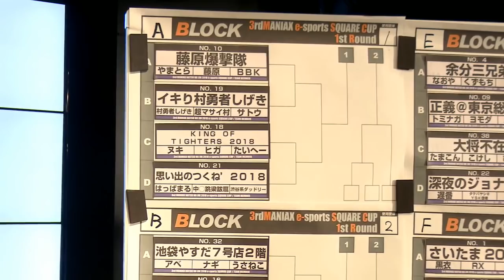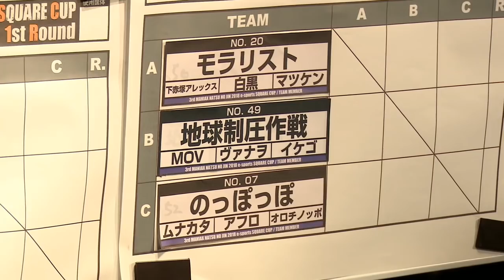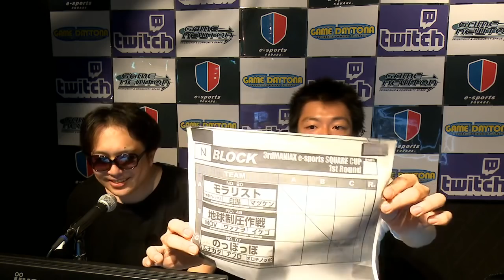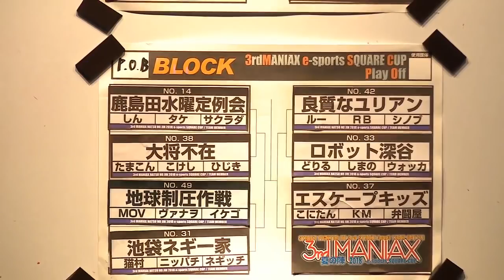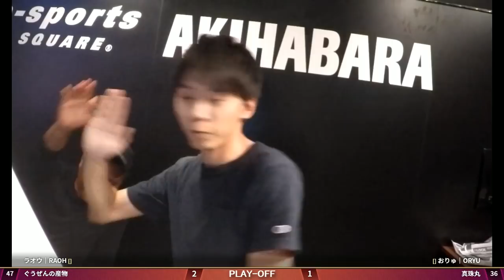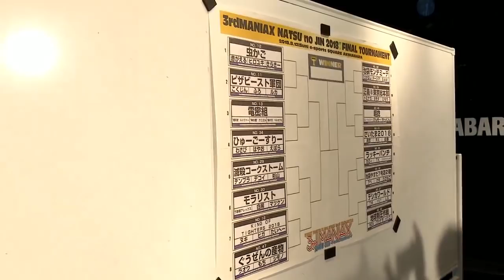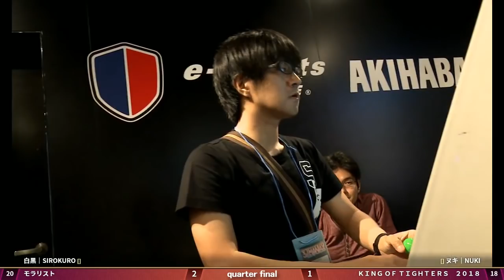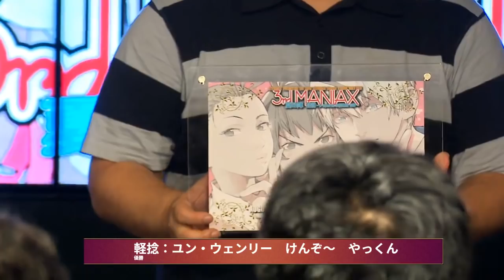【ストⅢ3rd】 3rd MANIAX - 2018 【SFⅢ3rd】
[1st Round]
0:17:35 Satou & Super Masai Village & Village Hero Shigeki ☠ Fujiwara & BBK & Yamatora
0:21:09 Abe & Usaneko & Nagi ☠ Tomi & Perry & He-Chan
0:24:07 Shibuya-Kei Dudley & *** & Chu-Choro-Bakko ☠ Taihe & Higa & Nuki
0:32:05 Mochi & Shimono & Raoh ☠ CU & Imai & Dr.Uematsu
0:34:23 Satou & Super Masai Village & Village Hero Shigeki ☠ Taihe & Higa & Nuki
0:44:00 Usaneko & Nagi & Abe ☠ Shimono & Mochi & Raoh
0:51:50 Imai & Dr.Uematsu & CU ☠ He-Chan & Perry & Tomi
1:01:47 Super Masai Village & Satou & Village Hero Shigeki ☠ Fujiwara & BBK & Yamatora
1:07:15 Shimono & Raoh & Mochi ☠ Perry & He-Chan & Tomi
1:11:10 Chu-Gen & Kuzumochi & Naoya ☠ Mimora & Tominaga & Yomoda
1:19:05 Buda & Junchan & Joker ☠ Kokui & RX & Koushun
1:32:23 RB & Shinobu & Ruu ☠ Kochiya & Igarashi & Sato
1:44:45 RB & Shinobu & Ruu ☠ Kokui & Koushun & RX
1:55:27 Hijiki & Kokeshi & Tamakon ☠ Osoban & Takebayashi & Otani
2:06:20 Sato & Kochiya & Igarashi ☠ Joker & Buda & Junchan
2:09:48 Out & Terunosuke & Kagecchi ☠ Morizo & Furuya & Kochiya
2:16:25 RB & Shinobu & Ruu ☠ Sato & Igarashi & Kochiya
2:27:10 Oryu & Pearl Rice & Kekun ☠ Zabi & Goutu & IPPEI
2:36:30 Lucifer & Beelzebuhi & Kuniel ☠ Roshihikari & Shadow Moon & Caroline
2:48:15 Beelzebuhi & Lucifer & Kuniel ☠ Oryu & Pearl Rice & Kekun
2:58:05 Goutu & IPPEI & Zabi ☠ Shadow Moon & Caroline & Roshihikari
3:18:35 Goutu & Zabi & IPPEI ☠ Kekun & Oryu & Pearl Rice
3:28:12 Hayao & YSB & Ebara ☠ NAOQ & Domachi & TAX
3:34:18 Tsuka & Tomcat & Makkochan ☠ Pampers Jaro & Kamii & TK
3:41:40 Ebara & Hayao & YSB ☠ Araki & Takashi & Goroneko

3:55:40 YSB ☠ TAX
3:57:20 Takashi ☠ TAX
3:59:05 YSB ☠ Takashi

4:06:12 Shirokuro & Matsuken & Shimoakatsuka Alex ☠ Vanao & Ikego & MOV
4:16:10 Orochinoppo & AFR & Munakata ☠ Vanao & MOV & Ikego
4:28:10 Matsuken & Shirokuro & Shimoakatsuka Alex ☠ AFR & Munakata & Orochinoppo

[PlayOff]
4:45:50 Chu-Asi Zeshou TKD & Misawa & Issei ☠ Heaven & Daikan & Chako
4:53:15 Inoue & Heat Sensitive & Shurei ☠ Shimono & Raoh & Mochi
4:58:32 Vanao & Ikego & MOV ☠ Negicchi & Nekomura & Nippachi
5:09:38 Shimono & Raoh & Mochi ☠ Kekun & Pearl Rice & Oryu
5:21:45 Hijiki & Kokeshi & Tamakon ☠ Vanao & MOV & Ikego
5:24:45 Bentouya & Conitan & KM ☠ RB & Shinobu & Ruu
5:37:25 RB & Ruu & Shinobu ☠ Ikego & Vanao & MOV

[Final Tournament]
6:25:10 Hiroyuki & Red Flog & Kiraki ☠ Kokujin & FRO & Luka
6:31:12 Lucifer & Beelzebuhi & Kuniel ☠ Ebara & YSB & Hayao
6:42:30 Matsuken & Shimoakatsuka Alex & Shirokuro ☠ Tempura & Sugiyama &Decoy
6:51:15 SAM & Dojima & Takahashi ☠ Mimora & Tominaga & Yomoda
6:58:08 Rao & Tsumono & Mochi ☠ Taihe & Higa & Nuki
7:02:20 Yun Wen-Li & Kenzo & Yakkun ☠ Kokui & Koushun & RX
7:12:15 Shibu & TM & RKF ☠ Vanao & Ikego & MOV

[Quarter Final]
7:25:25 Beelzebuhi & Kuniel & Lucifer ☠ Luka & Kokujin & FRO
7:36:40 Shimoakatsuka Alex & Shirokuro & Matsuken ☠ Taihe & Higa & Nuki
7:53:25 Kenzo & Yun Wen-Li & Yakkun ☠ Tominaga & Yomoda & Mimora
8:01:45 Pampers Jaro & Kamii & TK ☠ Vanao & Ikego & MOV

[Semi Final]
8:12:25 Lucifer & Beelzebuhi & Kuniel ☠Matsuken & Shirokuro & Shimoakatsuka Alex
8:25:25 Yun Wen-Li & Kenzo & Yakkun ☠ Ikego & Vanao & MOV

[Final]
8:42:30 Matsuken & Shirokuro & Shimoakatsuka Alex ☠ Yun Wen-Li & Kenzo & Yakkun

[12/08/2018]